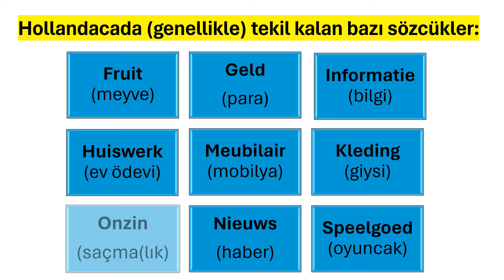Hollandacada genellikle tekil kalan bazı sözcükler.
Bazı sözcükler, genellikle tekil biçimde kullanılır. Bu tür sözcükler genellikle bir topluluğu, bir nesne grubunu veya bir kategoriyi temsil eder.

🍎 Ik koop fruit op de markt.
 * Meyveleri pazardan alıyorum.

💸 In deze portemonnee zit veel geld.
 * Bu cüzdanda para var.

📚 In het boek staat veel informatie.
 * Kitapta birçok bilgi var.

✏️ Vandaag heb ik veel huiswerk.
 * Bugün çok ödevim var.

🛋️ In deze kamer staan veel meubilair.
 * Bu odada birçok mobilya var.

🤯 Dit zijn allemaal onzin.
 * Bunlar tamamen saçmalık/safsata.

📰 Ik lees elke dag het nieuws in deze krant.
Haberleri her gün bu gazetede(n) okurum.

🧸 De kinderen hebben veel speelgoed.
 * Çocukların pek çok oyuncağı var.

Geld (para), speelgoed (oyuncak), nieuws (haber), kleding (giysi)…gibi sözcükler bir kategoriyi veya genel bir kavramı ifade ederler. Bu yüzden tekil biçimde kullanılmaları tercih edilir.